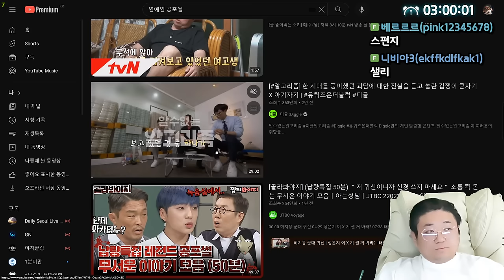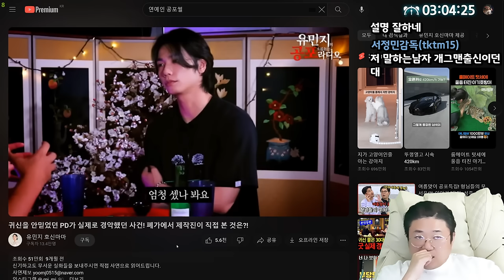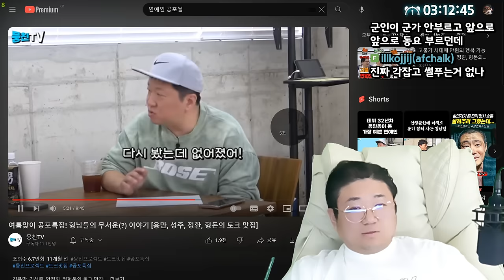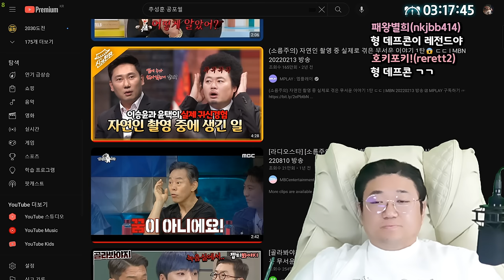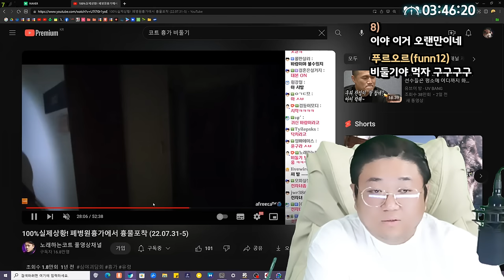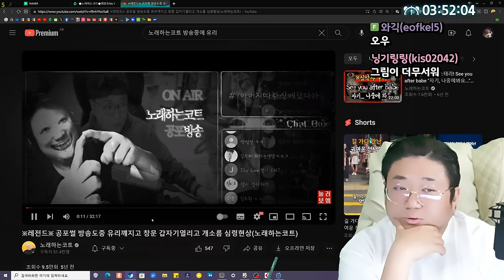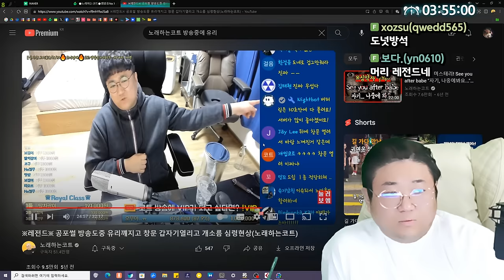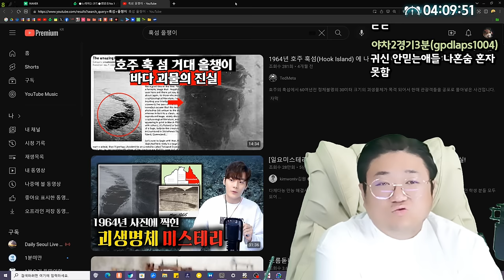레전드 연예인 공포썰 모음 (24.05.05-4)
[음원출처]